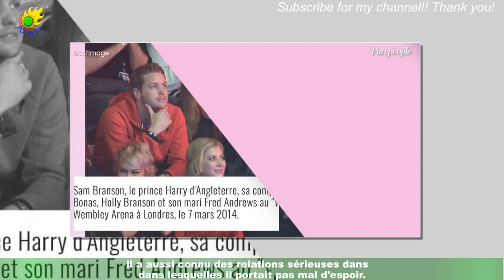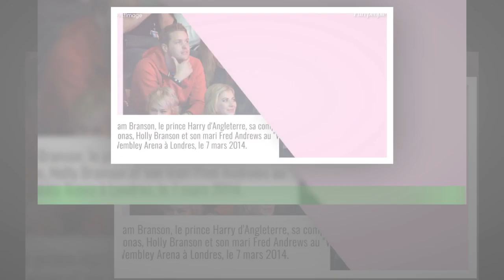Prince Harry : Son ex Cressida Bonas maman pour la première fois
Si le ''prince Harry s'est fait plaisir dans sa jeunesse et a (apparemment) multiplié les conquêtes,il a aussi connu des relations sérieuses dans lesquelles il portait pas mal d'espoir.Le frère de William a connu une romance avec une certaine Chelsy Davy qu'il avait présentée officiellement à toute sa famille.